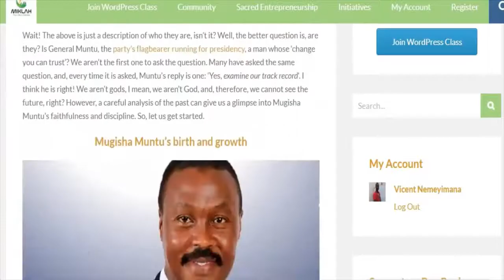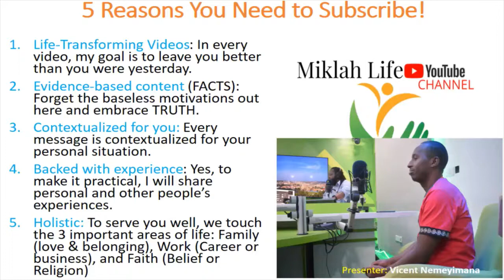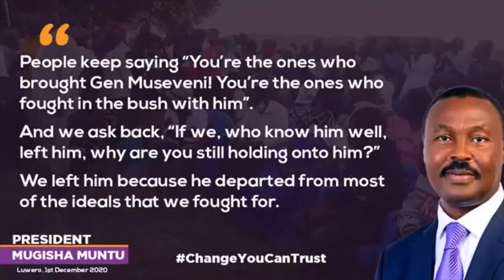Evidence Part 1: Is Mugisha Muntu Indeed the Real 'Change You Can Trust'?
Known for slogans like 'people first', 'the change you can trust', General Gregory Mugisha Muntu is one of those preaching change, qualitative change. But the question is, is he indeed 'the ChangeYouCanTrust'? In today's video, I begin a 4-part series in which I will, with historical evidence and people's reviews', deeply explore MugishaMuntu life and answer this question sufficiently.

1. The article and PDF version of this video